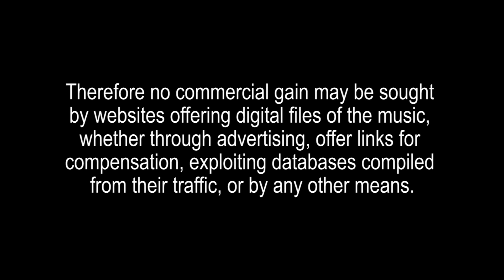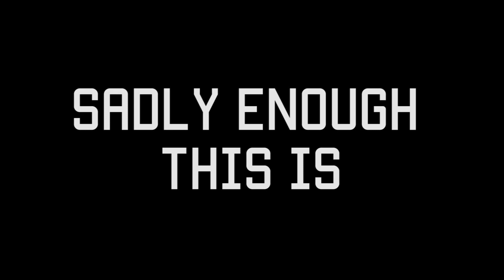The Black Crowes - 18 December 2010 - The Fillmore San Francisco - Incomplete - Upgraded AUDIO!!!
UPGRADED AUDIO!

The Black Crowes
18 December 2010
The Fillmore

   - acoustic set -
0:00 Bootleg Trading Warning
2:09 Jealous Again
8:21 Hotel Illness
12:49 Garden Gate
17:34 East Virginia Blues
22:54 What Is Home
29:43 Ballad In Urgency -
39:58 Wiser Time
58:11 Drivin' Wheel
1:07:42 Locust Street
1:12:33 Soul Singing

   - electric set -
1:17:38 Exit *
(Only) Halfway To Everywhere **
Cosmic Friend **
Wee Who See The Deep **
Young Man, Old Man **
I Ain't Hiding **
Ozone Mama **
Nonfiction **
No Speak No Slave **
   - encore -
Pardon My Heart **
Everybody Knows This Is Nowhere **
Ohio **

* Video partially missing, replaced with slow motion footage.
** Video missing